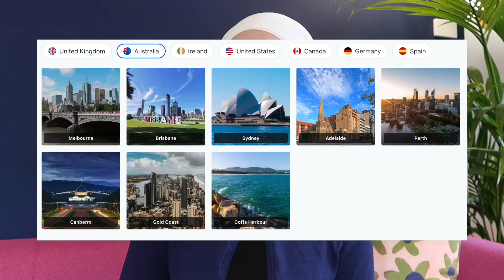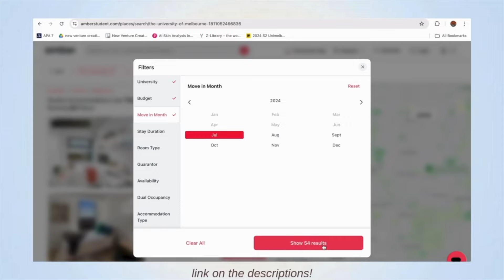WHAT LIFE IN OUR 20s ACTUALLY LOOK LIKE (quarter life crisis talk)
my first podcast ever!!
girl talk about navigating life in our 20s ❣️

FAQ:
☆ camera: canon powershot g7x mark 2☆ editing software used: a combo of imovie-canva-capcut
☆ location: melbourne, australia (originally from surabaya, indonesia)
☆ currently studying: master of entrepreneurship in uni of melbourne

xoxo, rani